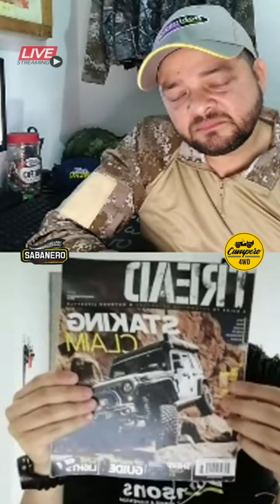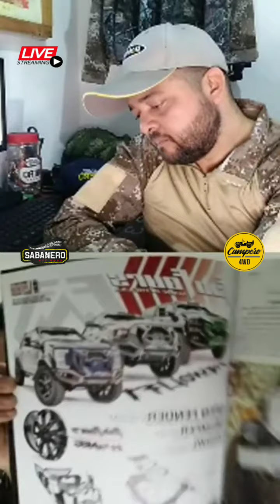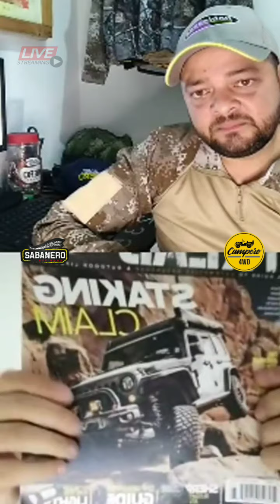Suspensiones. Mitos y Verdades. Sabanero Off Road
Charla Instagram Live con José Rodríguez de Campero 4wd, entendido en el tema de Suspensiónes